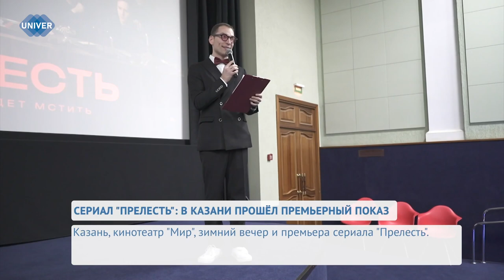UNIVERНОВОСТИ от 02.02.2024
2 февраля 1943 года завершилась Сталинградская битва – сражение, которое изменило ход Великой Отечественной и Второй мировой войн. Битва началась 17 июля 1942 и делилась на два основных этапа: с июля по ноябрь – оборонительные бои, с ноября по февраль – контрнаступательная операция «Уран». В результате советским войскам удалось окружить и уничтожить значительные силы Германии и её союзников.

31 января Институт развития городов Татарстана представил концепцию развития экосистемы Голубых озёр.

В Казани состоялся премьерный показ нашумевшей остросюжетной драмы «Прелесть». Прямиком из столицы России в казанский кинотеатр «Мир» приехали одни из ключевых актеров ленты. Карина Саяхова расскажет о тайнах на съёмочной площадке, как грамотно перевоплотиться в своего персонажа и каково это – играть с Олегом Меньшиковым, Филиппом Янковским и другими именитыми артистами.